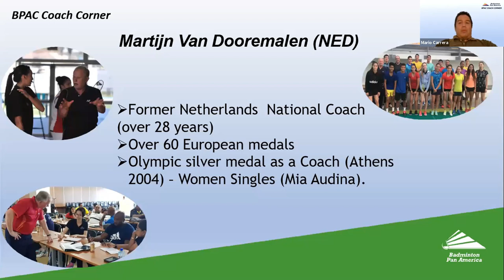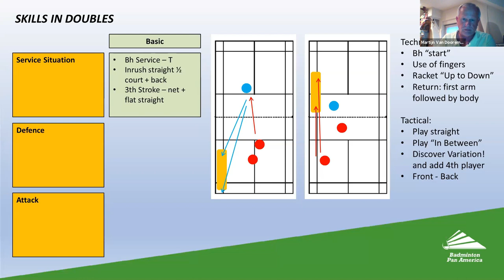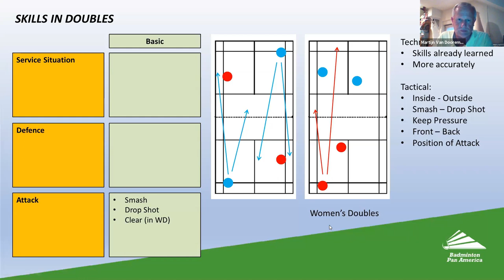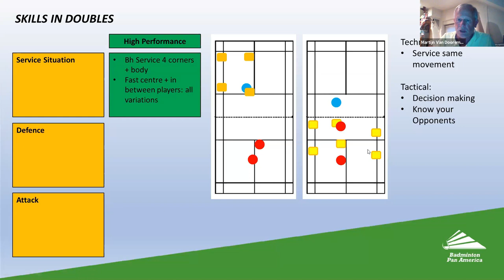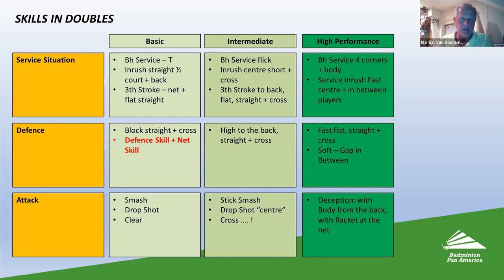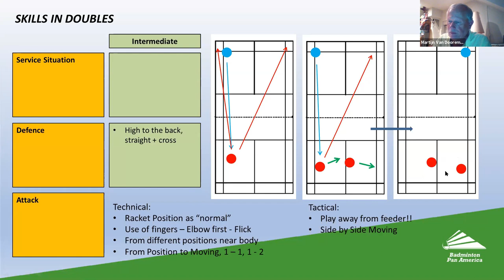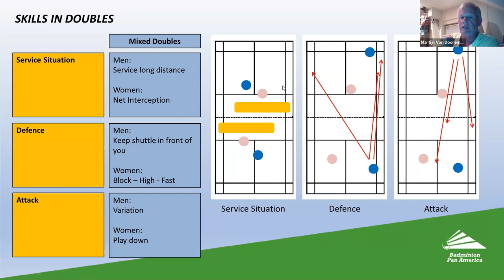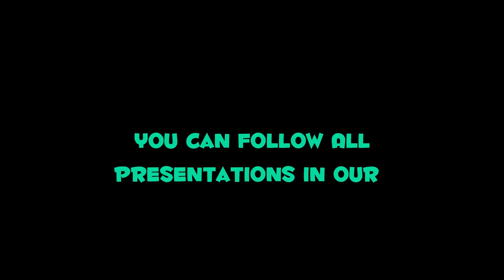Skills and tactics in doubles - Martijn Van Dooremalen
Martijn offers in detail, the methodology and strategies to improve the skills of male, female and mixed couples. Enjoy it!